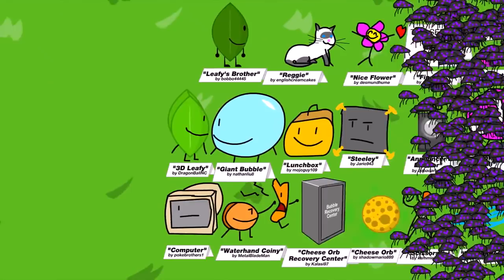BFDI(A) Trivia 74: Evil Versions of Characters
It's back! In 1080p!
Each evil character only has to appear once

EVIIIIIILL~!
hi-five if you got the reference!